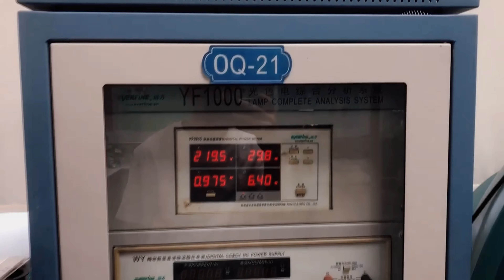The testing room within the company